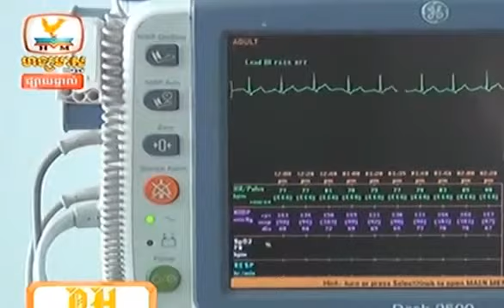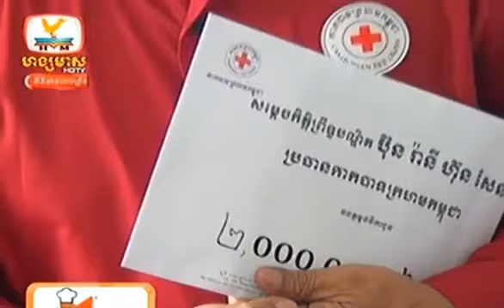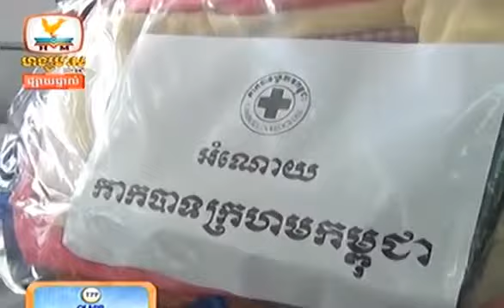Morning Khmer News- Khmer Hot News-Hang Meas News today 28-Nov-2014-Part14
khmer news
khmer news today this week
khmer news hang meas 2014
khmer news hang meas
khmer news hun sen 2014
hang meas news 2014 this morning
hang meas news this morning,
Cambodia News is the communication of selected information everyday on current events in Cambodia (Khmer). among individuals and small groups,It is shared event in various ways (such as by word of mouth or newsletters); with wider audiences (such as by publishing, either in print or online, or broadcasting, such as on Khmer TV Such as MYTV Hang Meas television or RFA radio); or in ways that blend those traits (such as when social media sharing starts among individuals but goes viral)